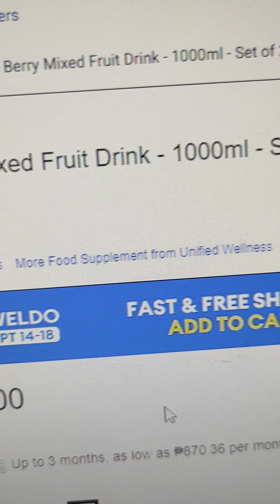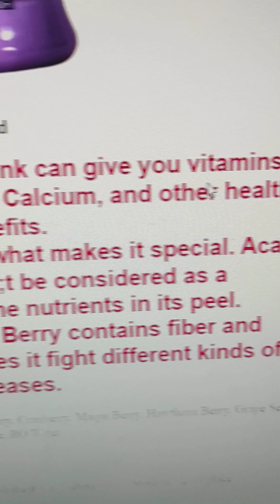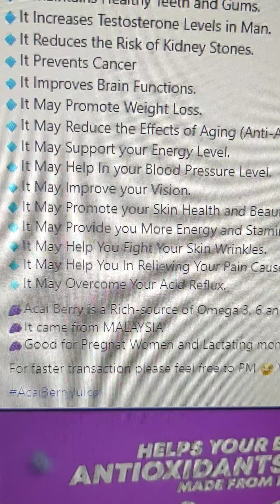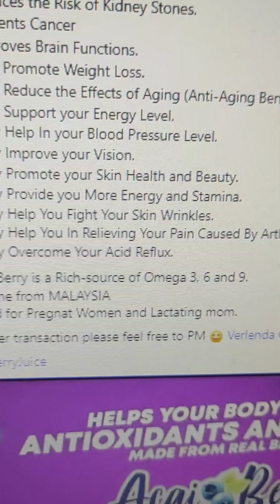MAY ACAI BERRY NA SA LAZADA BAKA GUSTO KAYO MAG ORDER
🍇UNIFIED WELLNESS ACAI BERRY Mixed Fruit Juice🍇
🍑Did you know that Acai Berry is one of the most nutritious berries on the planet.
🔹It can Regulates Sugar Level.
🔹It Prevents Cardiovascular Diseases.
🔹It Improves Heart Function.
🔹It Prevents Urinary Tract Infections.
🔹It Maintains Healthy Teeth and Gums.
🔹It Increases Testosterone Levels in Man.
🔹It Reduces the Risk of Kidney Stones.
🔹It Prevents Cancer
🔹It Improves Brain Functions.
🔹It May Promote Weight Loss.
🔹It May Reduce the Effects of Aging (Anti-Aging Benefits)
🔹It May Support your Energy Level.
🔹It May Help In your Blood Pressure Level.
🔹It May Improve your Vision.
🔹It May Promote your Skin Health and Beauty.
🔹It May Provide you More Energy and Stamina.
🔹It May Help You Fight Your Skin Wrinkles.
🔹It May Help You In Relieving Your Pain Caused By Arthritis.
🔹It May Overcome Your Acid Reflux.
🍇Acai Berry is a Rich-source of Omega 3, 6 and 9.
🍇It came from MALAYSIA
🍇Good for Pregnat Women and Lactating mom.